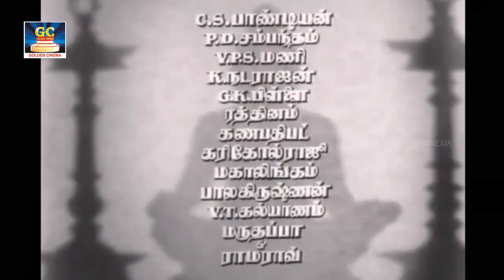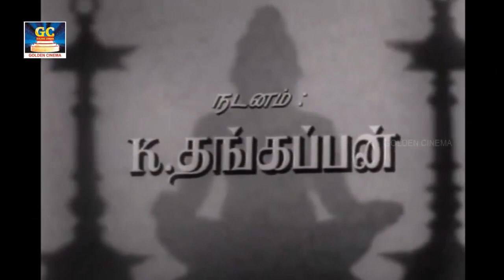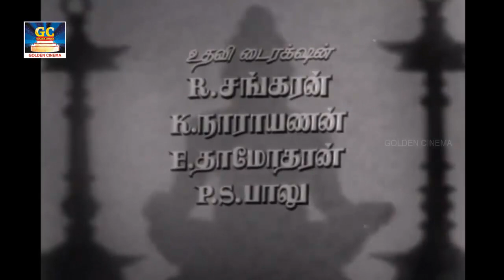திரையரங்குகளில் வெளிவந்து கலக்கிய பக்திமயமான பாடல்கள் | TamilCinema Devotional Songs.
00:09 - சின்ன கண்ணன் அழைக்கிறான்
04:08 - அறம் காத்த தேவியே
07:30 - அனைத்தும் ஆண்டவன் கைராசி
10:30 - வாழ்வரசி தாயே வரவேண்டும்
15:16 - அடி மஞ்சக்கட்டு வேப்பிலை
21:03 - உமையவளே மாரியம்மா
25:26 - ஆதி அந்தம் இல்லாத போது
29:01 - ஆயிரம் கோடி காலங்களாக
33:11 - கோபாலன் எங்கே உண்டோ
36:11 - அய்யன் என்போம்
39:34 - சுந்தரி சௌந்தரி நிரந்தரியே
43:11 - உலகத்து நாயகியே எங்கள்
47:00 - கண்ணன் வருவான்
50:33 - திருப்பதி வெங்கடேசனே
54:32 - சரவணன் சொன்னான் சங்கரன்
59:14 - முந்தி முந்தி விநாயகனே

ShortFilms
Dubsmash
Special Programs
Events
Movie News